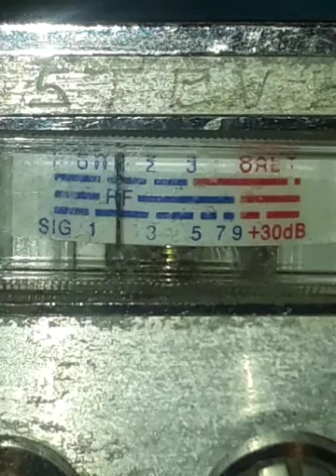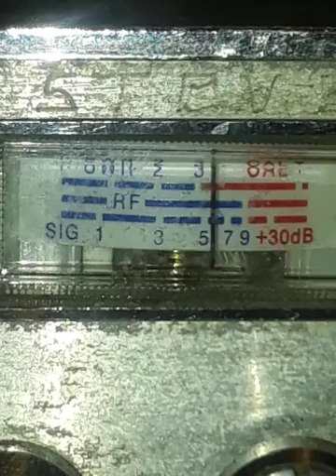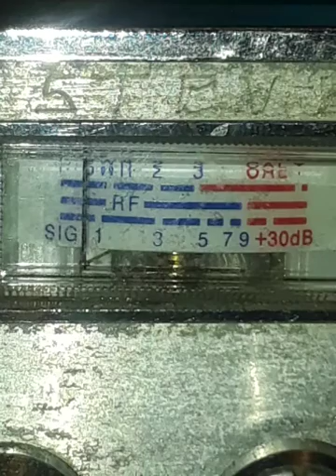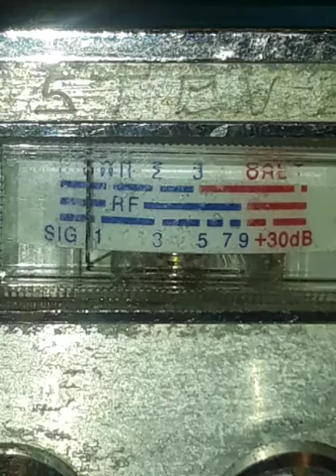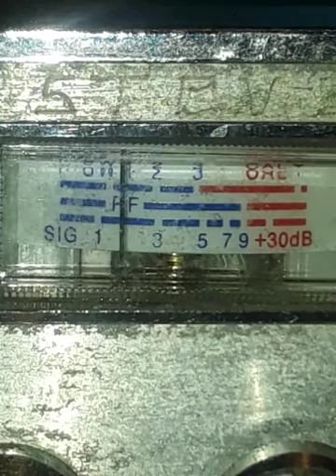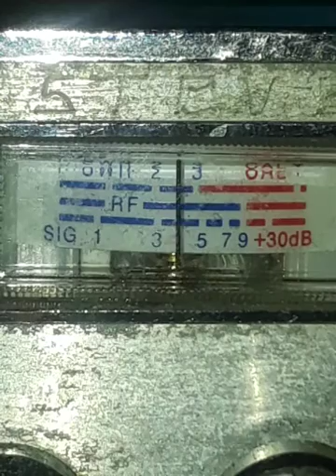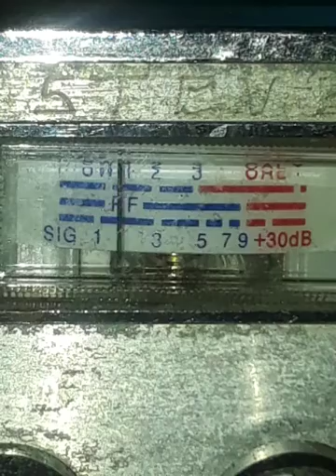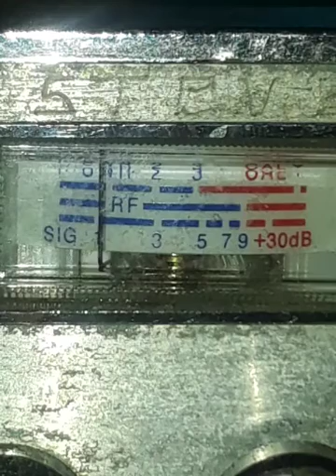SUN.#2 "WALKIETALKIE#396 👊 FALLS 4 DAH JIZZZ 😦 SWIITCH".! 😨😱💩👅😝🙌👑😇👮🎩👣🇺🇸👂💲August 16, 2020